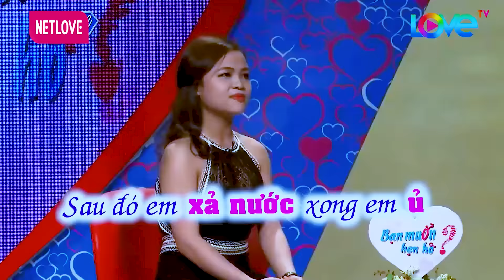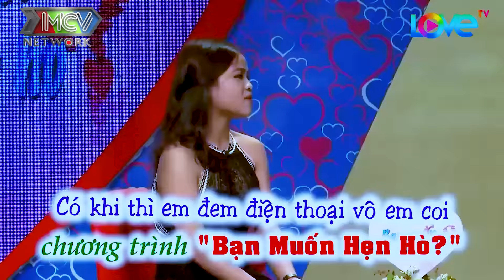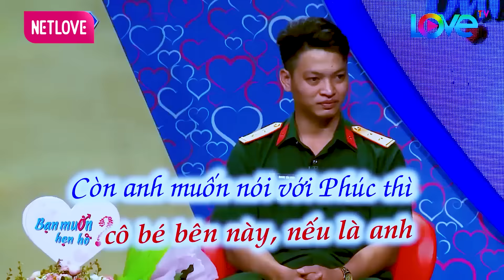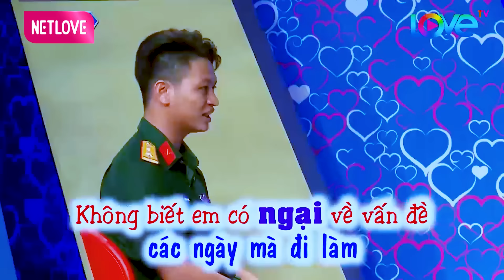Vừa gặp cô gái ĐÚNG NHƯ MỘNG chàng trai NHÀO TỚI... bấm nút hẹn hò LIA LỊA MC Quyền Linh CHOÁNG NGỢP